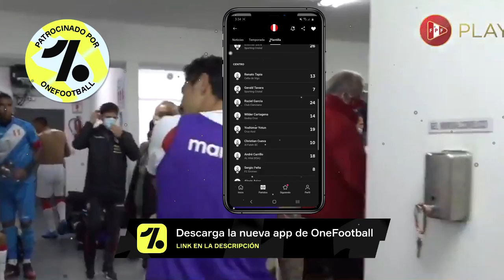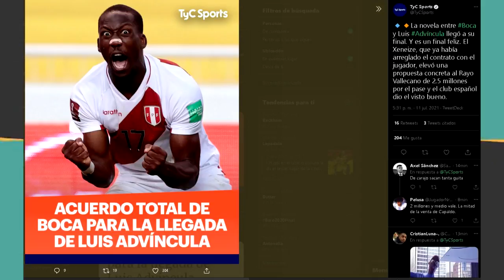ITALIA es CAMPEÓN de EUROPA: VENCIÓ en PENALES a INGLATERRA | ADVINCULA ficha por BOCA JUNIORS y más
●En el video de hoy a conocer el penal fallado de Inglaterra y la obtención del titulo de Italia, lo que pasó con Messi tras campeonar con Argentina, el fichaje de Advincula a Boca y más!

●Apuesta en Meridianbet, utilizando mi codigo: 610714 en el siguiente link y obten S/. 40 para empezar a apostar
●Si quieres apoyar al canal: